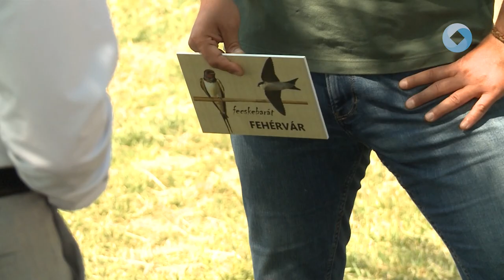Fecskehotel a tóparton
Hivatalosan is átadták a Fecskehotel madárlakásait a Csónakázó-tónál péntek délelőtt. A fecskék dolga tehát már csak annyi, hogy belakják az impozáns környezetben létesült új otthonokat.